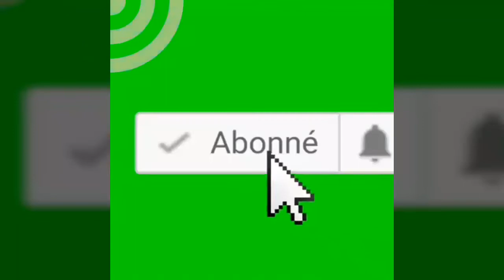Flash: Fineray 5 moun ki tonbe nan kad batay antigouvènmantal la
Fineray 5 militan yo touye nan kad batay pou kapote pouvwa a te chante nan legliz sakrekè jodi 19 novanm 2019 la